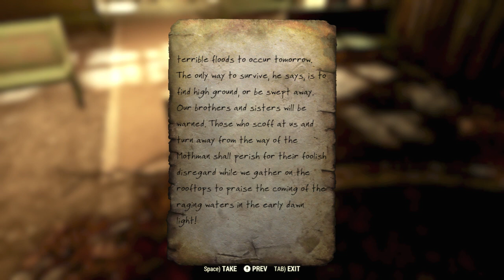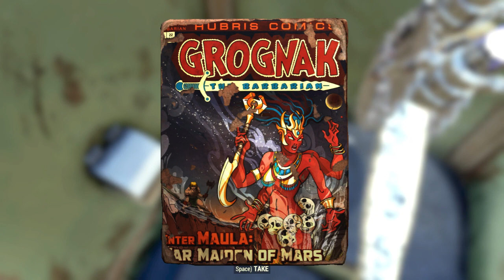Fallout 76: Part 2